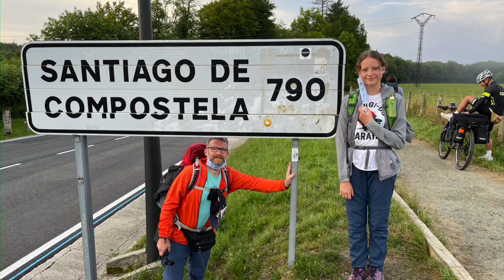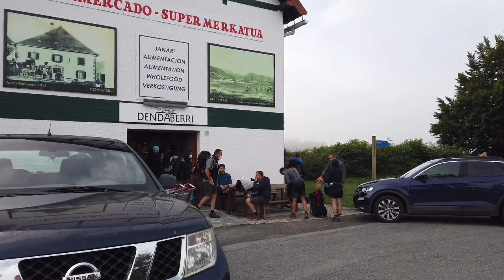Day 3 Lily’s Camino Roncesvalles to Zubiri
Roncesvalles to Zubiri, despite comments from many instructions on the Camino Frances, this stretch isn’t flat, yes no mountain but it is still likely to kick your butt.

Casa Rural Txantxorena